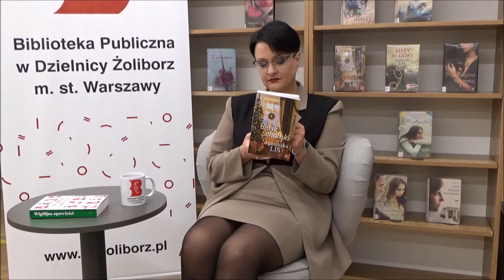Spotkanie autorskie z Panią Agnieszką Lis.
Spotkanie zrealizowane ze środków Budżetu Obywatelskiego 2020 r.